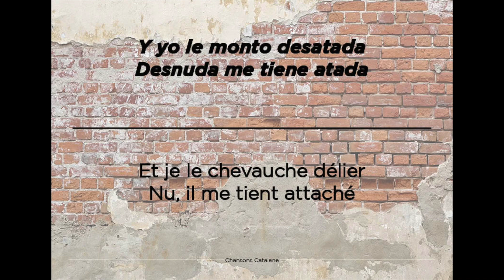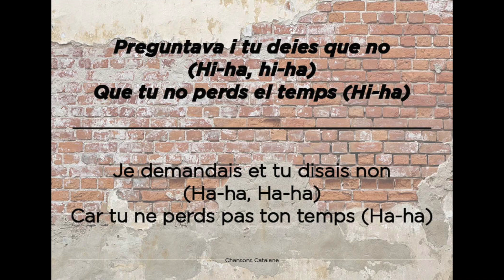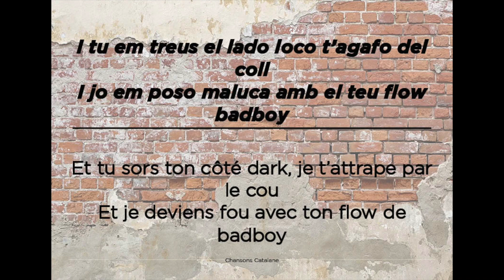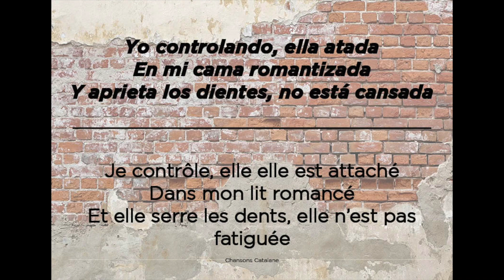SexeSexy - Mushkaa, Bad Gyal & Bexnil / Lletra / Traduite au Français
Première chanson ensemble pour Mushkaa et Bad Gyal.